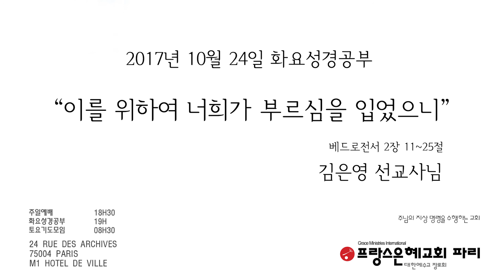프랑스 한인교회 2017년 10월24일 프랑스 파리은혜교회 화요성경공부 김은영 선교사님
2017년 10월 24일 화요성경공부
          “이를 위하여 너희가 부르심을 입었으니”
                       베드로전서 2장 11~25절
                                                    김은영 선교사님